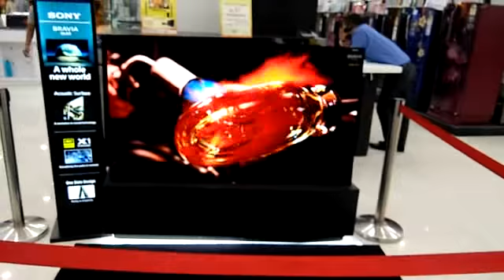OLED TV's Samsung & Sony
Demo TVs